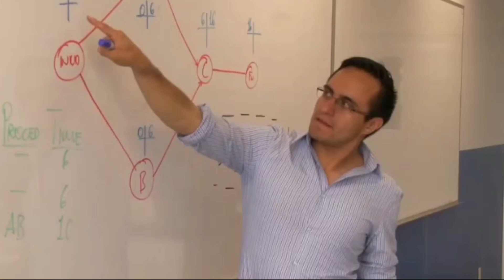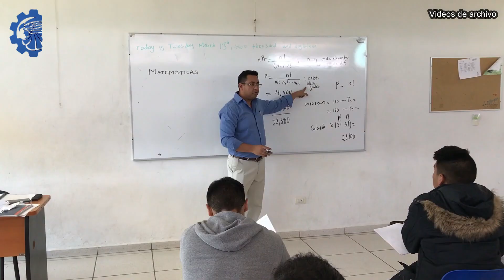Mensaje del Día del Maestro del Director General del TecNM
Con motivo del Día del Maestro el director general del TecNM, Enrique Fernández Fassnacht, envía un mensaje de reconocimiento a todas las maestras y maestros que día a día trabajan comprometidos en la formación de los futuros científicos y profesionistas que México necesita para consolidar el desarrollo tecnológico.

A todos nuestros docentes ¡Feliz Día del maestro!